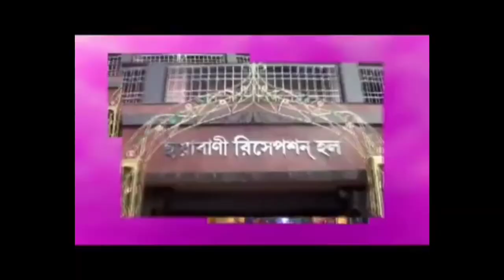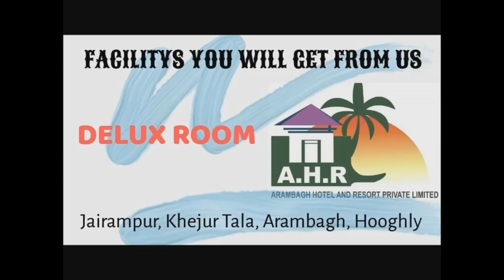বন্যায় সব হারিয়ে খানাকুলের ধান্যঘোড়ীর কয়েকটি পরিবার সাহায্যের আবেদন জানিয়ে কান্নায় ভেঙে পড়লেন